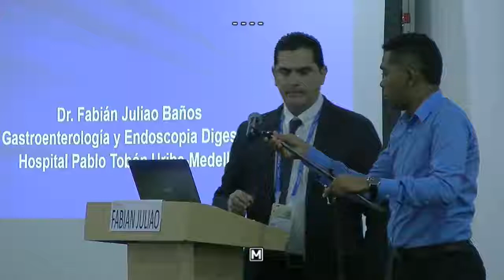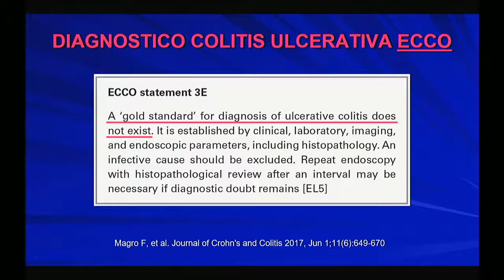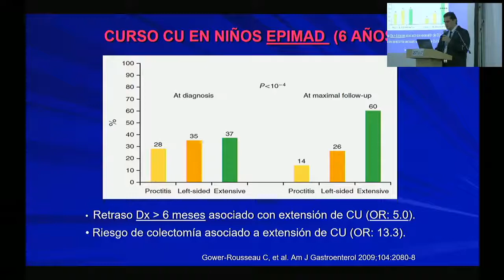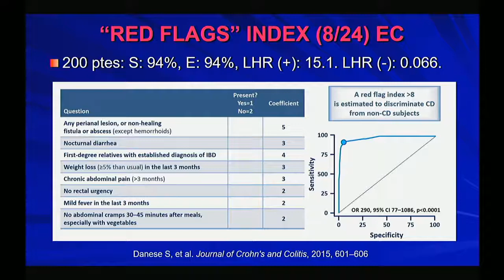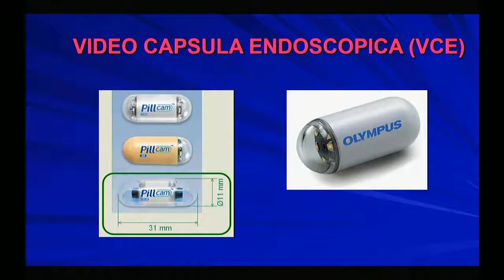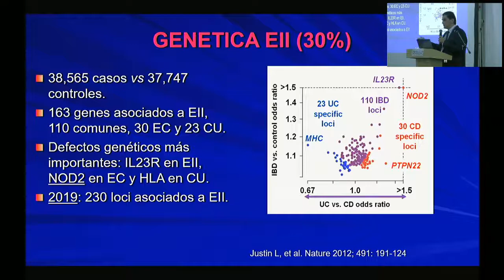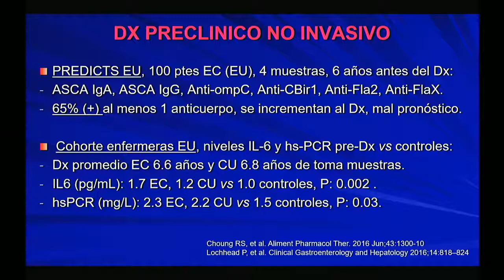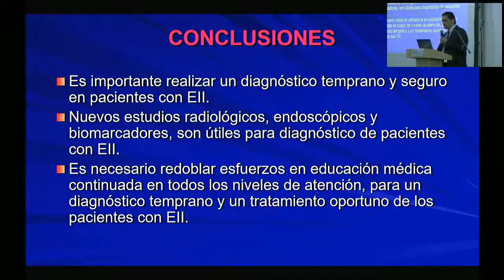11 Diagnóstico temprano de Enfermedad Inflamatoria Intestinal: transformando desenlaces.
Fabián Juliao, MD.